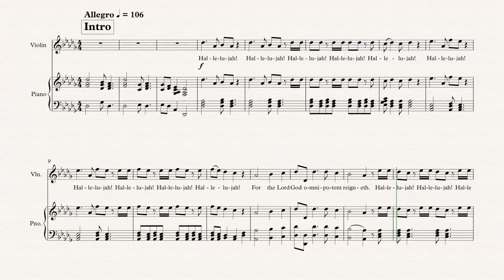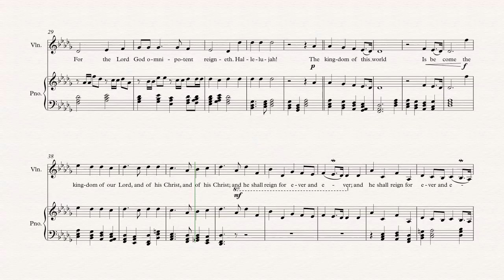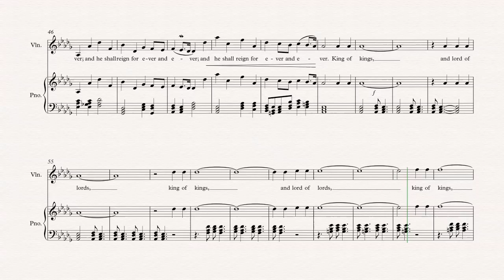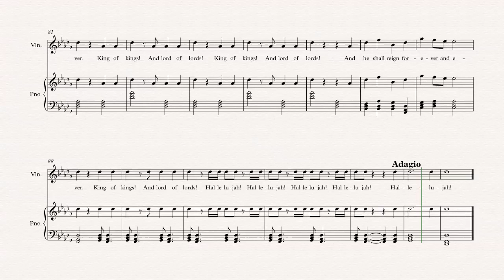Violin - Hallelujah Chorus - George Handel - Sheet Music, Chords, & Vocals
Violin sheet music, chords, and vocals of Hallelujah Chorus - George Handel

Learn to play Hallelujah Chorus and play along!